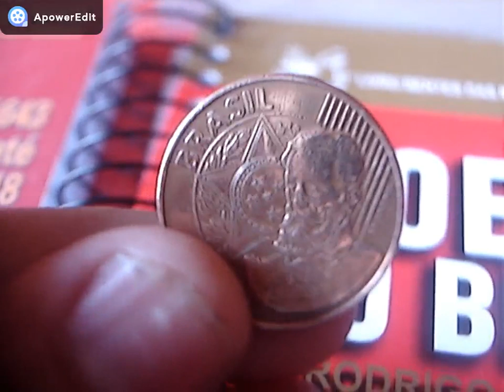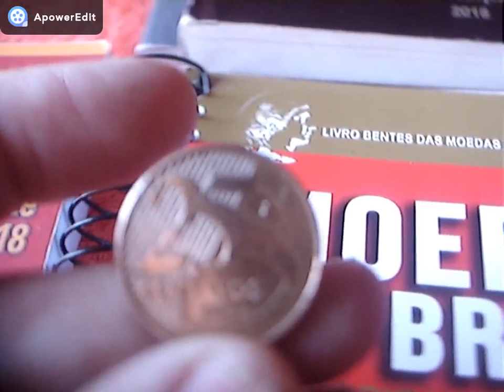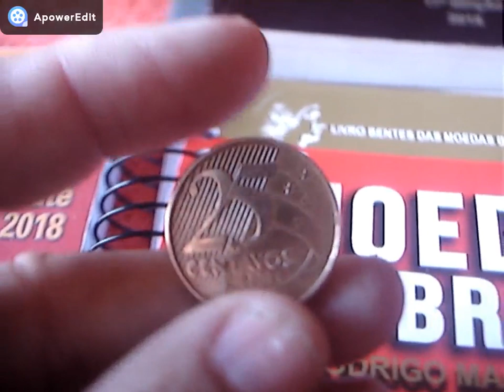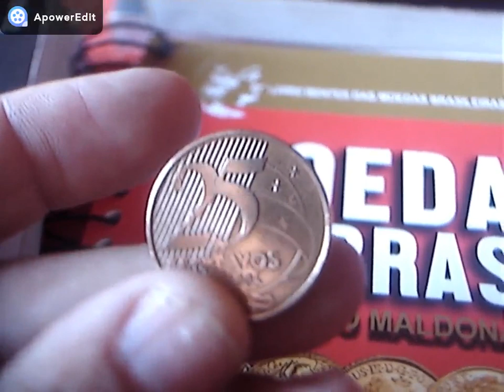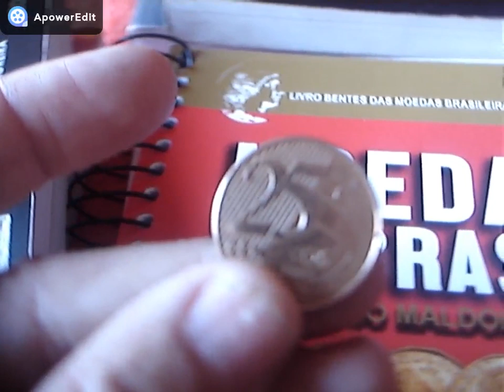MOEDA RARA DE 25 CENTAVOS 2005 PODE VALER ATE 150 REAIS VEJA CATALOGO ATUALIZADO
NESTE VIDEO MOSTRAMOS A MOEDA RH DE 215 CENTAVOS 2005 CONFERE